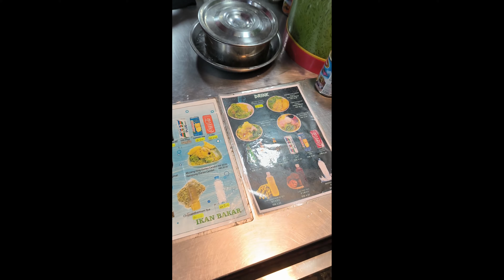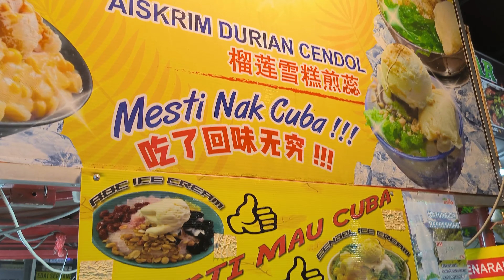Food trip at Jalan Alor, Kuala Lumpur, Malaysia